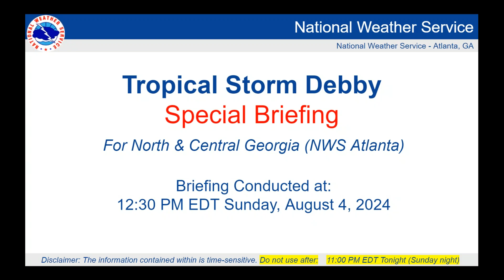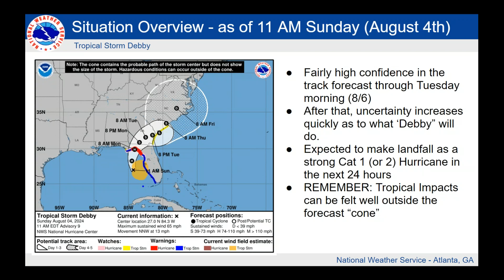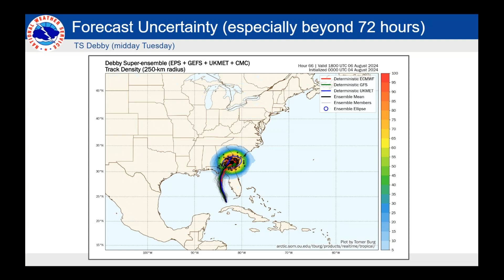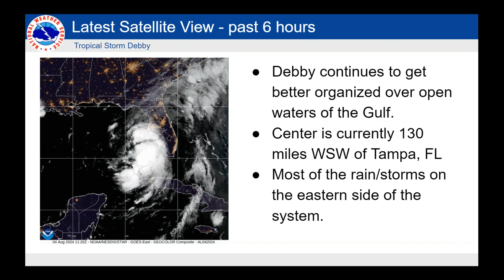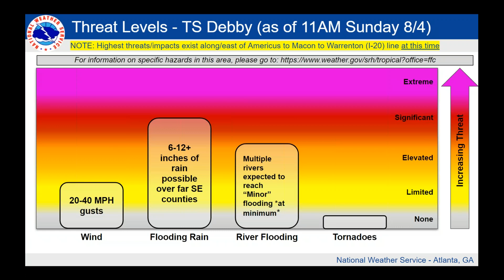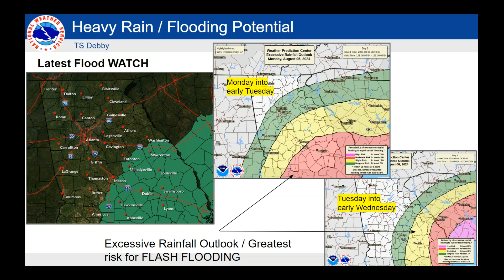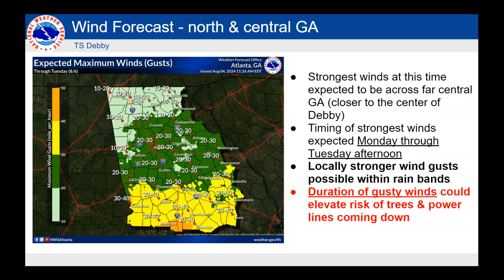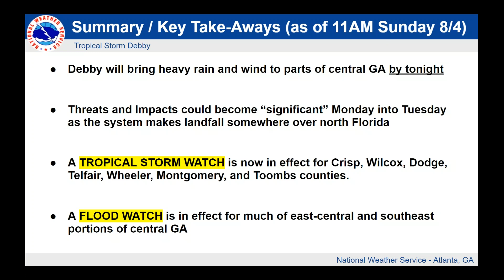NWS Atlanta - Special Weather Briefing #1 on TS Debby (12:30PM Sunday 8/4)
Special weather briefing on potential weather hazards, and impacts across north and central GA, related to Tropical Storm Debby.